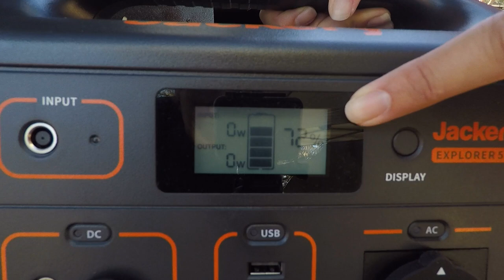Kgalagadi THUNDERSTORM! Rain in the Thirstland ... Day 5 & 6 [S3, E6]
In this episode the Cross Africa ladies get a bit of a surprise with a thunderstorm in the desert ... who would've guessed that the Kgalagadi rain could be so intense?

Chapters

00:00 Little did we know ... the Rain was Coming!
01:25 Suzann LOVES her Jackery
03:42 Ground Squirrel Ablutions?
04:04 On a Drive Again ...
05:04 Goshawk Meal
05:50 To Nossob River Bed ... and Back!
07:42 Back in Mata Mata, it's Drizzling ...
08:51 Rainstorm HITS!
09:55 We tried to Rescue our Clothes
11:36 Our Supper ... in his Armpit?
12:19 Car Camping Kitchen ... in a Thunderstorm
15:04 We Survived the Thunderstorm
16:20 Giant Millipede
16:49 We SPLASH back to Twee Rivieren
18:05 Oh LOOK, there's a Jackal!
18:35 I Don't Share My Smarties!
19:43 Last View of Twee Rivieren